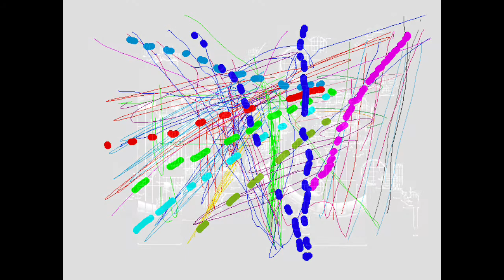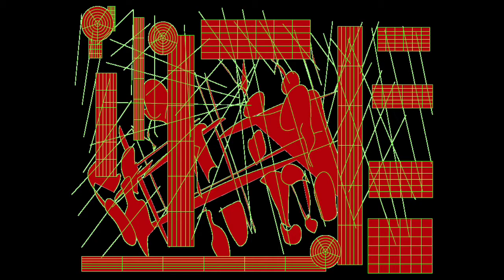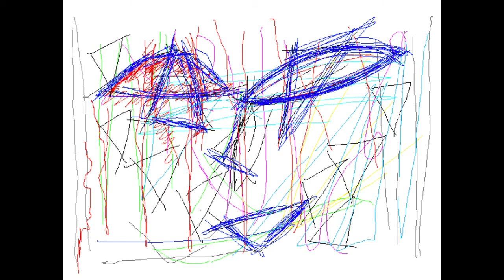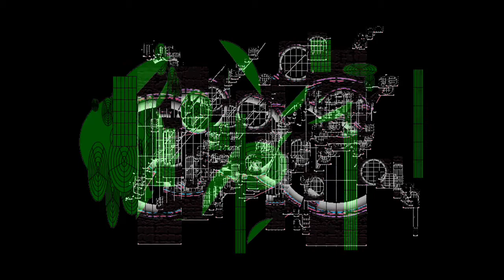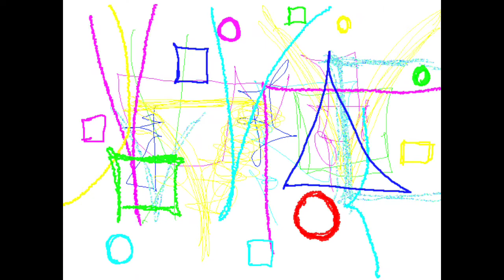BLUE PAMPHLET/Graphic Design and Music and Movie By Yoshikazu Oshiro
BLUE PAMPHLET MUSIC SOUND